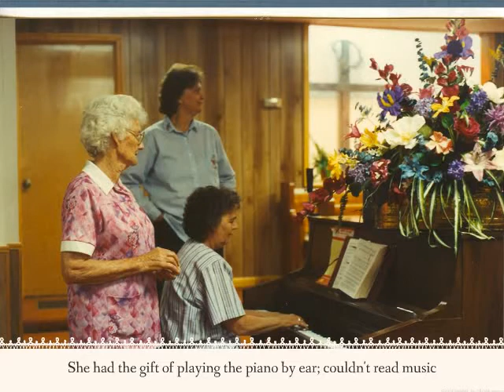In Loving Memory of Carletta Maltby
Carletta Faye Jeffers Maltby, age 74 of Chandlerville (formerly of Beardstown), passed away peacefully Friday, June 16, 2017 in her home after a courageous battle of cancer surrounded by her husband and children.

She was born September 21, 1942 in Pineville, KY, the daughter of Carly and Myrtle Lawson Jeffers. She married James Lee Maltby on October 26, 1963 in Beardstown, IL.

She is survived by her husband James Maltby; her six children, Carlene (husband Butch) Harrell of New Tazwell TN, Carla (husband Rick) Simmert of Chandlerville, IL, Melanie (husband Brock) Flinn of Bath, IL , Becky Maltby, Jimmy (wife Amanda) Maltby both of Beardstown, IL and Harold (wife Mandy) Maltby of Ashland, IL; 20 grandchildren and 16 great grandchildren; four sisters Dorothy Grey of Bimble, KY, Lucille Wilder of Cincinnati, OH, Brenda Dawson of Aurora, IL and Sandy (husband Curt) Hembree of Pineville, KY; and two brothers Elmer (wife Beulah) of Pineville KY and Jerry (wife Geraldine) of Middlesboro, KY; and numerous nieces and nephews. She was preceded in death by her parents and an infant brother, Jimmy Dale and sister Rona Jean.

Carletta graduated from Lone Jack High School, Fourmile KY in the class of 1960. She moved to Beardstown, IL in 1962 with her family but she always called Kentucky her home. She was a homemaker while her children were growing, only occasionally working part time as a waitress or cook. She was employed by H & R Block for 15 years as a tax preparer, a job she thoroughly enjoyed. She enjoyed bowling, puzzle books, and playing the piano by ear. Her greatest passion was her family and spending time with them, especially her grandchildren. Carletta was an excellent cook and enjoyed preparing meals for her family; including weekly Sunday dinners. She was an amazing person who showed love to everyone she came in contact with and was beautiful inside and out. She will be greatly missed by all who knew and loved her.

 Funeral services will be held at 10 AM Tuesday, June 20, 2017 at Colwell Memorial Home in Beardstown. Burial will be in the Beardstown City Cemetery. The family will meet with friends from 5-7 PM Monday at the memorial home.

 Memorials have been suggested to the family of Carletta Maltby.

or on Facebook at Colwell Memorial Home.